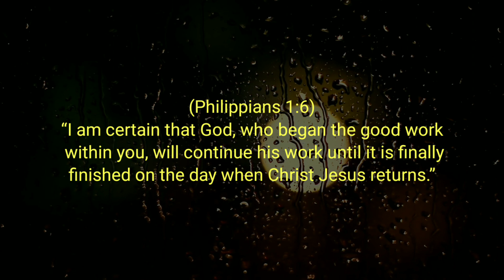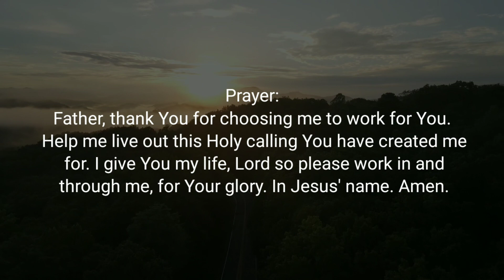YOUR WORK – Daily Devotional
Daily Bread Devotional:
Devotional Topic: Your Work

Verse of the Day: Philippians 1:6

Devotional Message:
(Philippians 1:6)
“I am certain that God, who began the good work within you, will continue his work until it is finally finished on the day when Christ Jesus returns.”

God finishes what He started. And here is the good news, God started a good work in you! He began it before He created the world. The Bible says that you are His masterpiece created for His good works. Be encouraged, for you are a work in progress and He is not finished with you yet! Seek His will. Get out of yourself and live for Him. Ask Him, "Lord what do you want me to do?" Remember, He has begun a work in you, He desires to continue it. Today, let Him.

Prayer:
Father, thank You for choosing me to work for You. Help me live out this Holy calling You have created me for. I give You my life, Lord so please work in and through me, for Your glory. In Jesus' name. Amen.